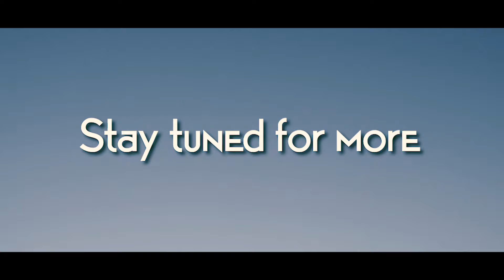Beauty of Uttrakhand || Charekh || by Pritish Panwar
We hope u like our effort i hope our video entertained you.
So please keep supporting us ..

Video Credits
Starring- Anku bhaiya , Rishabh (Goldi)

Director/ Producer/Videography / Editor - PritishPanwar
Asst.Director - Anku Bhaiya

Thanks!